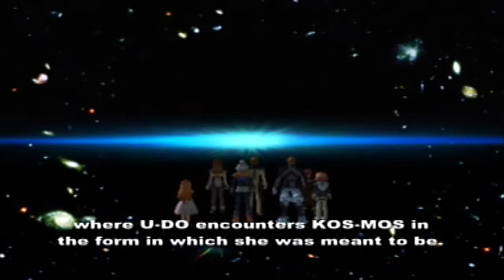Xenosaga Episode I | 54 | Um... Majora's Mask?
Yay KOS-MOS is back! *love*